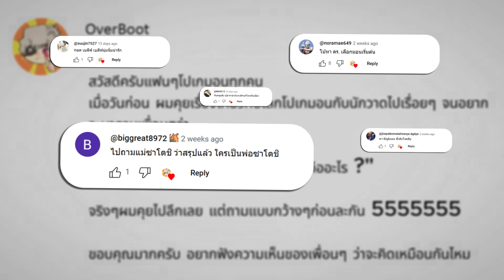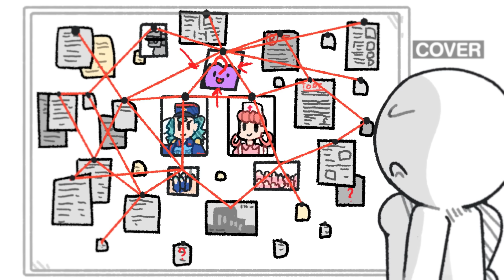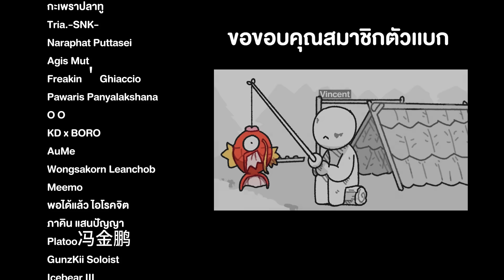ถ้าหลุดไปโลกโปเกมอน จะทำอะไรเป็นอย่างแรก ?!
โลกโปเกมอน...ดินแดนแห่งจินตนาการที่เต็มไปด้วยเหล่าโปเกมอนหลากหลายสายพันธุ์
เป็นโลกที่ใครหลายคนใฝ่ฝันอยากจะเข้าไปผจญภัยสักครั้ง
เคยสงสัยกันไหมว่าถ้าเราได้ก้าวเข้าไปในโลกใบนั้นจริงๆ เราอยากจะทำอะไรเป็นอย่างแรก ?

หากอยากติดตามผมมากกว่านี้ ก็ตามนี้เลยครับ ขอบคุณทุกคนครับ